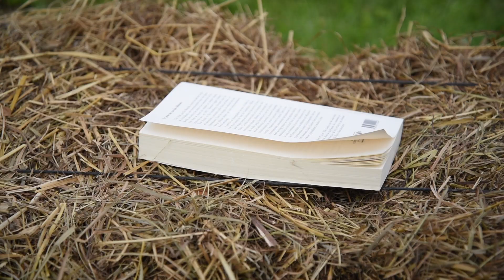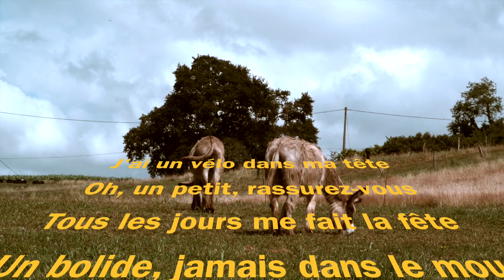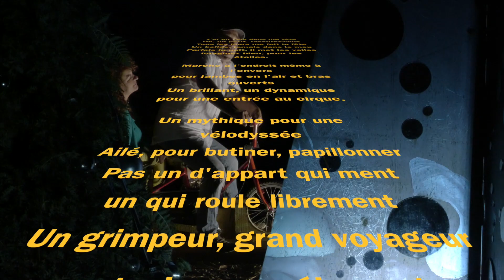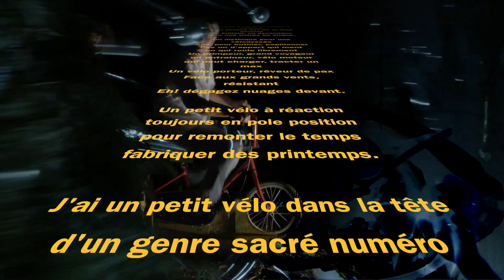Rêveillon d'été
Film réalisé par Slem ArtVidéo et Simone Cinelli sur une idée folle de Jean-Marie Ducazauxà La ferme découverte Ducazaux à Donzacq, Aquitaine, France.

AVANT PROPOS : Pré histoire d'une belle rencontre avec Jean-Marie, Nadine Ducazaux :

Le téléphone sonne un matin de juin :

Jean marie Ducazaux : allo SLEM je voudrais faire un film qui se passerait dans ma ferme découverte.

SLEM : c'est gentil d'avoir pensé à moi mais je ne fais pas de film promotionnel, ni publicitaire... Je travaille à l'envie au coup de coeur.

Jean-Marie Ducazaux : mais j'ai un bon scénario !

SLEM : Je n'utilise pas de scénario, dans mes créations...

Jean-Marie Ducazaux : mais ma ferme découverte est un lieu atypique, poétique ...

s'ensuit 15 mn de conversation et d'échange

Je vais voir la page facebook de Jean Marie et leur site internet

Après avoir vu, les photos ,les sculptures, le lieu et les grains de folie poétique qui anime Jean Marie, j'ai contacté Simone pour que nous fassions ce film ensemble.

Merci Jean-Marie Ducazaux de nous avoir entrainer dans ton univers
Lien vers la ferme découverte Ducazaux

Musiques
If Yiu Close your Eyes i'm still with You de Late Night Feeler
Chant - Perçu Jean-Marie Ducazaux
June Bug de The Grande affaire
Treat me this Way d'Otis Mc Donald
Réveillon d'été Samuel Dufau